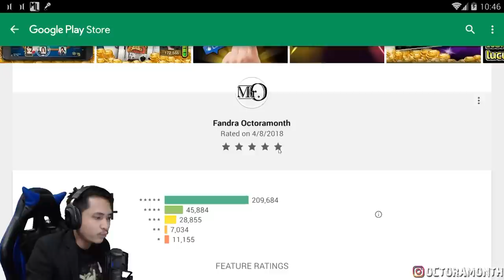DEWA POKER IKUT TOURNAMENT?? AUTO MENANG MILIARAN !!